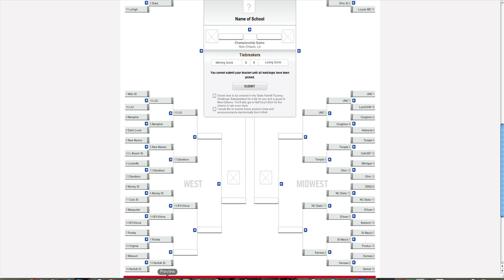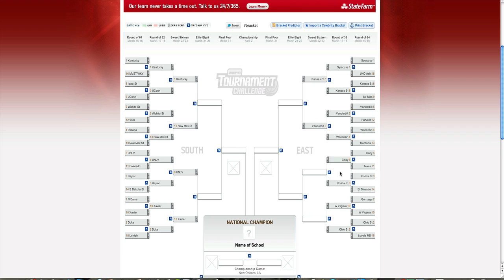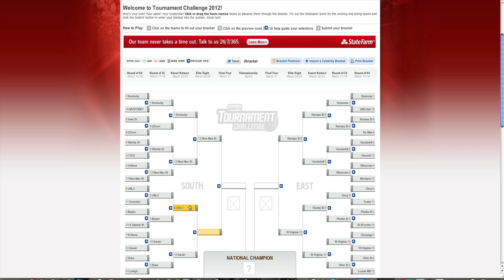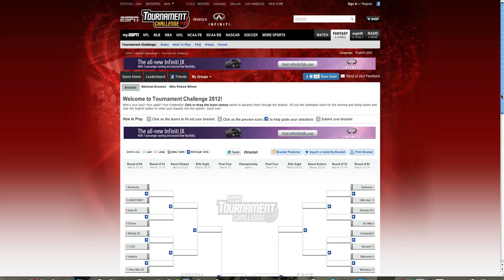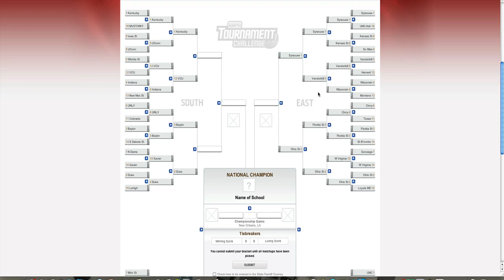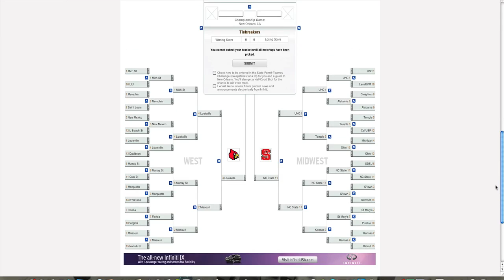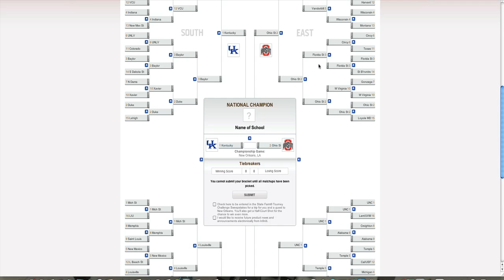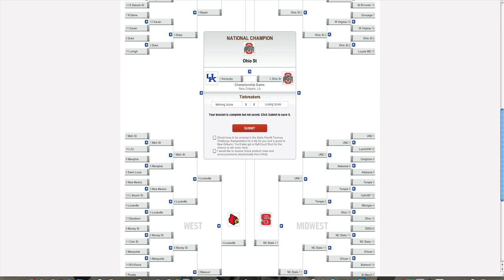2012 NCAA March Madness Predictions!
I decided to do two brackets, one based of of my overall opinion on who will win and a strategy bracket which means I chose a strategy to pick my teams by.  The strategy was what ever team averaged the highest amount of rebounds throughout the season would move on.  Hope you guys enjoyed!